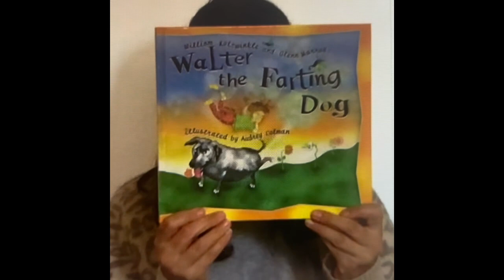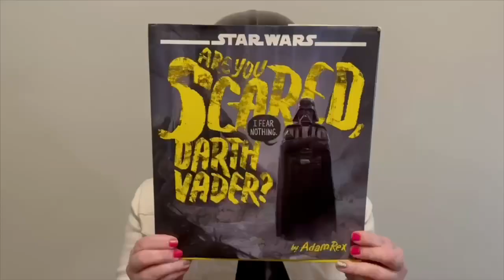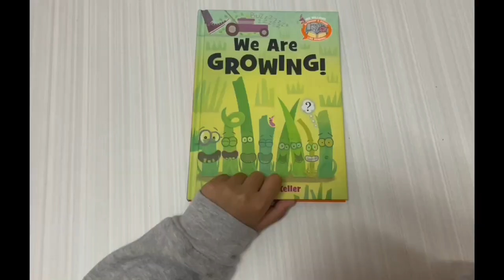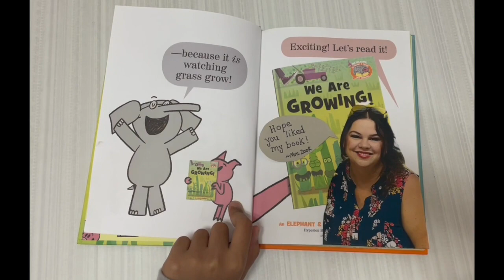March Madness Reveals- 2024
Find out which teacher picked your favourite book!